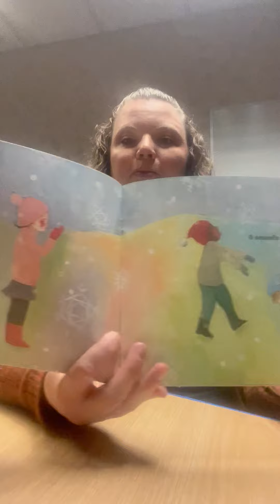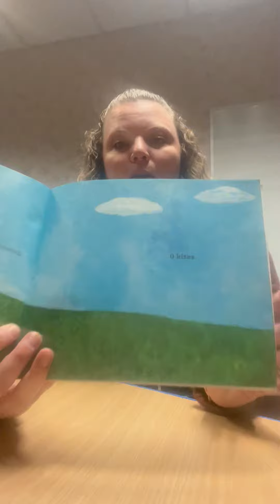Family Literacy Month - DSUSD Staff Kim Skogen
DSUSD Project Facilitator Kim Skogen reads Zero Is the Leaves on the Tree by Betsy Franco.